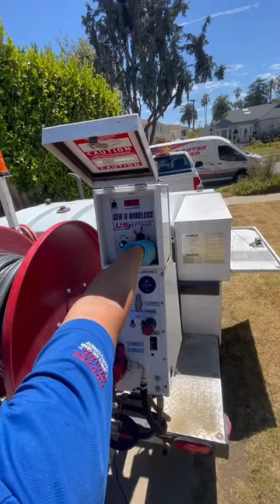Hydro jet plumbing pipes